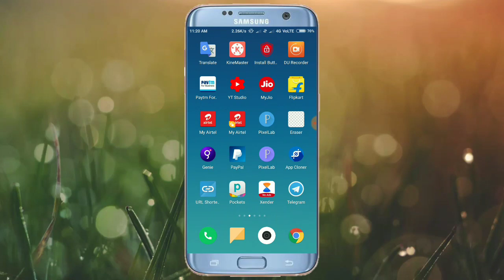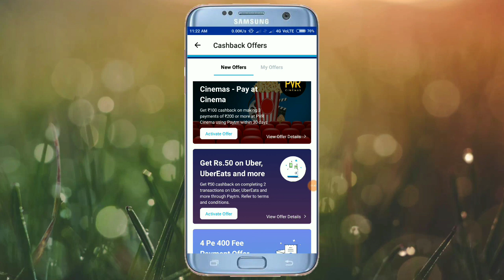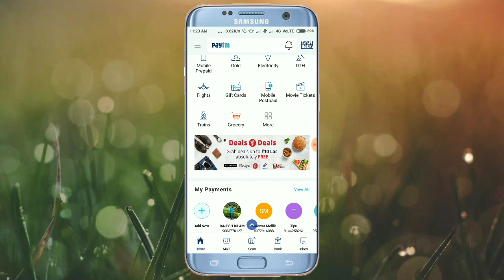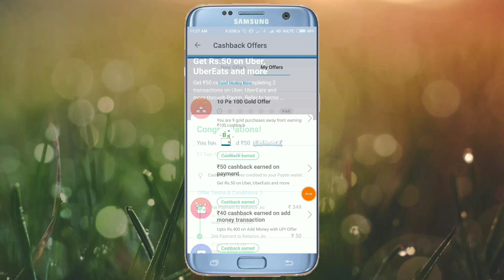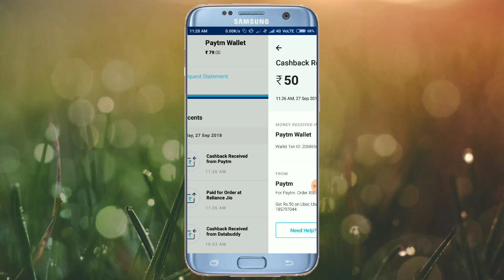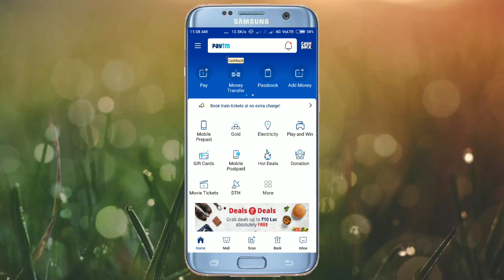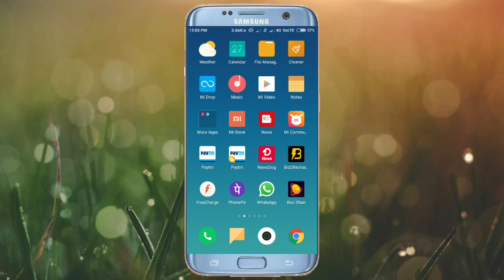Paytm New Offer | 2 Pe 50 New Loot offers | Per Account ₹50 Instant Live Proof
✅Sing Up & Get ₹100 Free Paytm